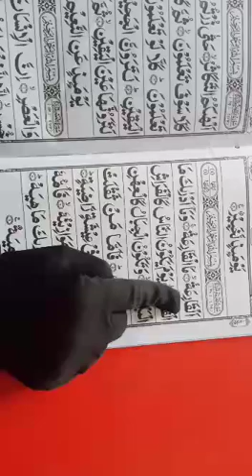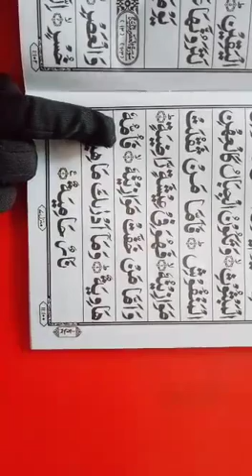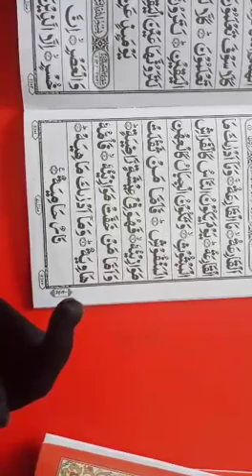7th class, yesterday remaining lecture. Nazra Quran.